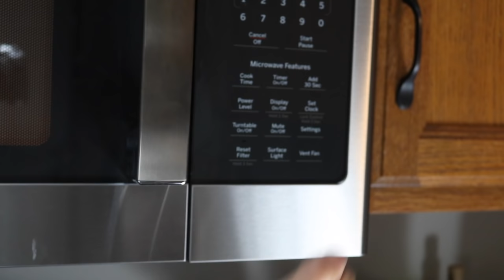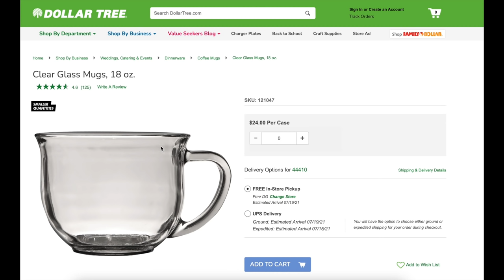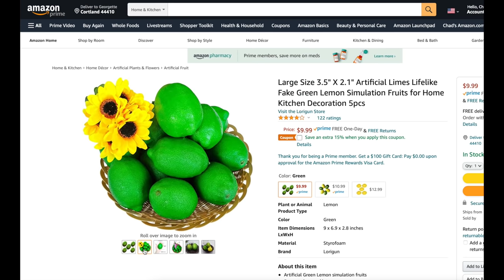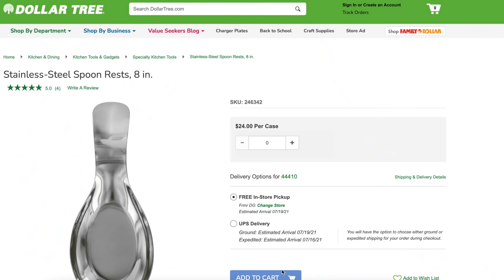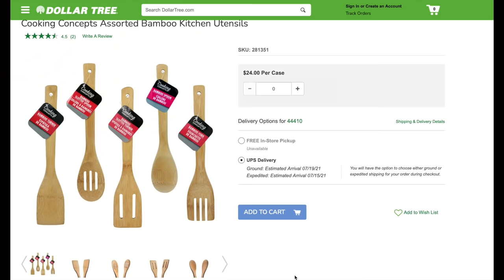DIY DOLLAR TREE HOME DECOR + *NEW* DOLLAR TREE HAUL 2021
IT'S DOLLAR STORE WEEK! Who doesn't love beautiful high end looking home decor but on a DOLLAR TREE budget?! This week I really wanted to share with you all some ways to customize some household items you can find at your local dollar tree.. Each of these DIYs were so fun to make but most importantly, so easy to achieve! I love watching videos like this one to prove once again, you don't need to spend a lot money to make your home feel luxurious and sophisticated.

XO,
Fia

DOLLAR TREE DIY HOME DECOR 2021 | AFFORDABLE AND EASY

Gorilla Glue Gun
White Acrylic Paint
Light cord

+ EQUIPMENT USED
Canon 80D DSLR with EF-S 18-55mm STM Lens
Neewer Ring Light Kit
Neewer Tripod
Blue Yeti USB Microphone
Canon EF 50mm f/1.4 USM Lens
Joby GorillaPod Flexible Compact Tripod
Sandisk 128GB Extreme Pro SD Card
MacBook Pro 16"

DIY BACKYARD PATIO DECOR AND MAKEOVER ON A BUDGET | HOW TO MAKE A DIY RAISED PLANTER BOX!